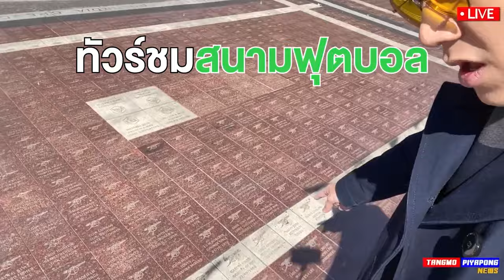5ประเด็น ก่อนเกม คืนนี้ !! บททดสอบ เกมรุก ไทย / ตัวนอก ยุโรป ตากาลอก - แตงโมลง ปิยะพงษ์ยิง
5ประเด็น ก่อนเกม คืนนี้ !! บททดสอบ เกมรุก ไทย / ตัวนอก ยุโรป ตากาลอก - แตงโมลง ปิยะพงษ์ยิง